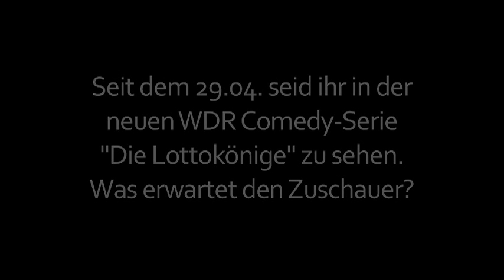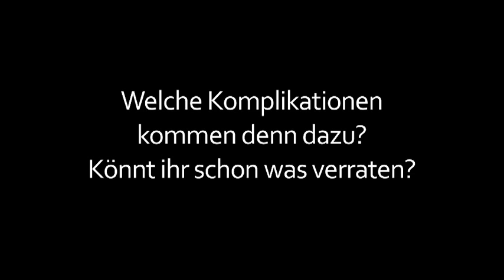Die LottoKönige: Interview Sandra Borgmann und Waldemar Kobus Part1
FSK: 6

Die LottoKönige, die neue WDR Serie ab Sonntag, den 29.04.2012 jeden Sonntag um 21.45 Uhr im WDR. Die DVD und BluRay zur neuen Comedy Serien mit u.a. Oliver Wnuk, Sandra Borgmann und Waldemar Kobus ist ab dem 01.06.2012 im Handel und als Download erhältlich.